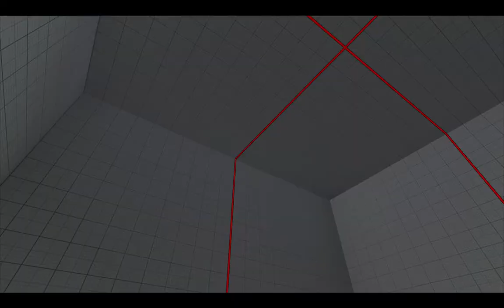【SFV】【SFRePlayer】Fujimura SNB（CAMMY LP165641）VS Noble Cathedral（KOLIN LP129047）【24745】